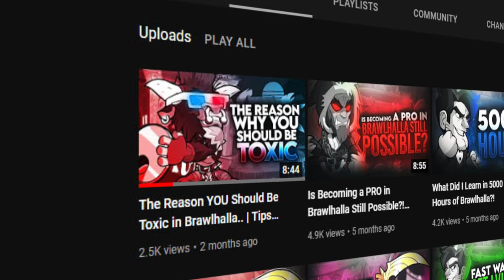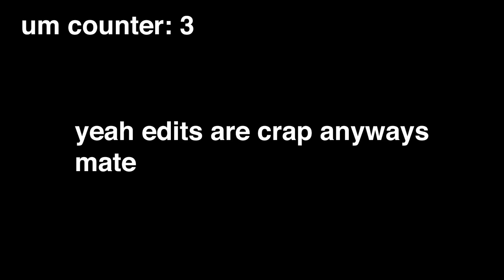The Forgotten Level 100 Sir Roland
hey everyone, in this video I will make a comeback to brawlhalla youtube with daily edited uploads on the channel. if you guys enjoy this style editing and want more from me, please remember to leave a like and comment down any feedback you have on this video!
tags for this video:
brawlhalla
king of brawlhalla
brawlhalla sir roland
sir roland brawlhalla
roland brawlhalla
brawlhalla roland
brawlhalla king
brawlhalla king roland
brawlhalla rexehh
rexehh brawlhalla
brawlhalla street fighter
street fighter brawlhalla
street fighter in brawlhalla
petra brawlhalla
wushang brawlhalla
val brawlhalla
level 100 roland
level 100 sir roland
level 100 roland brawlhalla
level 100 sir roland brawlhalla
lance brawlhalla
brawlhalla lance
lance